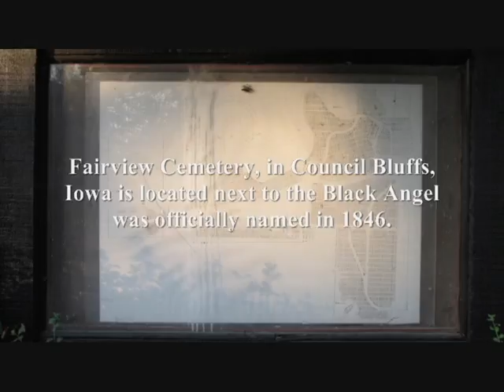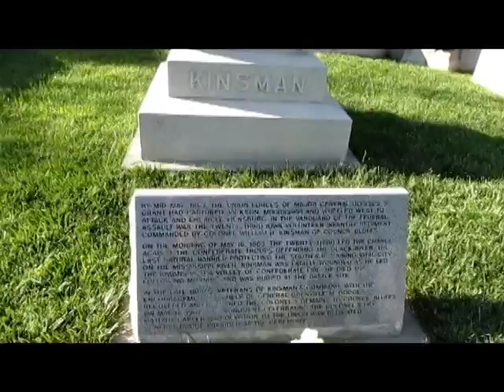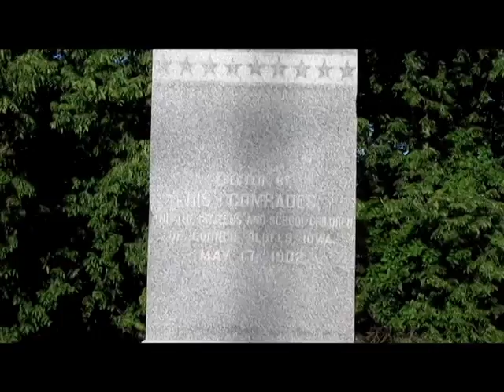Fairview Cemetery, Council Bluffs, Iowa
Fairview was officially named in 1946 and is home to Council Bluff's version of the Black Angel. Graves include the Mormon Pioneers and Kinsman's Civil War Monument. Stories of hauntings and the Black Angel rising from her pedestal are reported legends of this Cemetery.
The footage of Fairview is a mix from a couple of trips, one on Memorial Day when the war memorial was decorated for the occasion. Look out for the turkeys that run past.